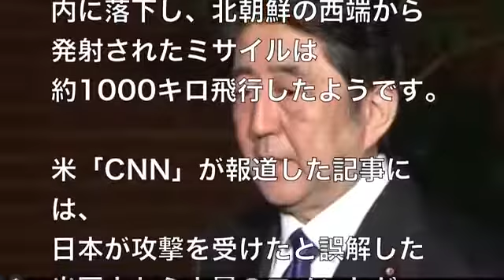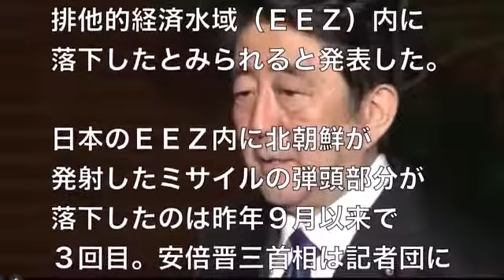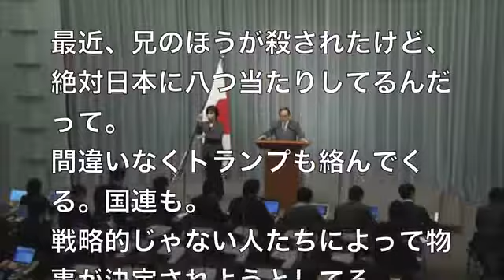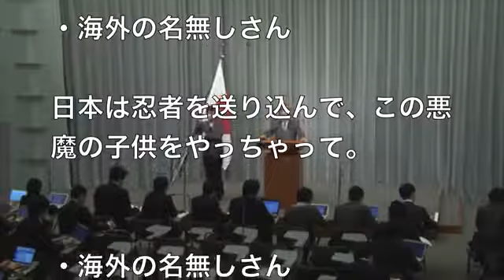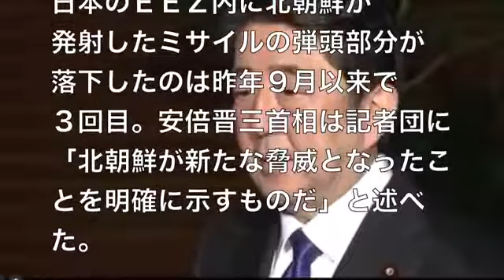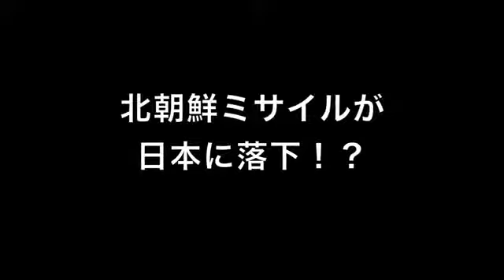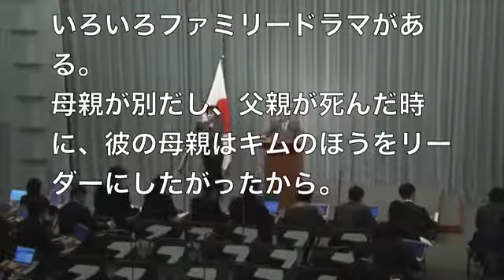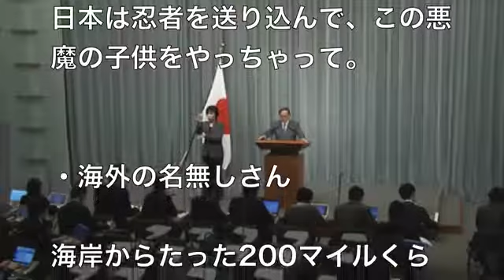【海外の反応】北朝鮮ミサイルが日本に落下！？誤解した米国人が大騒ぎ「行け！トランプ！」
【海外の反応】「出番だトランプ！」北朝鮮ミサイルが日本に落下？？誤解した米国人大騒ぎ～すごいぞニッポン 「すごいぞニッポン 海外の反.